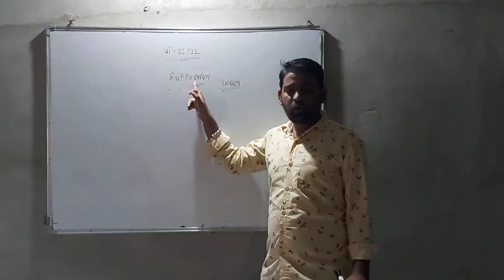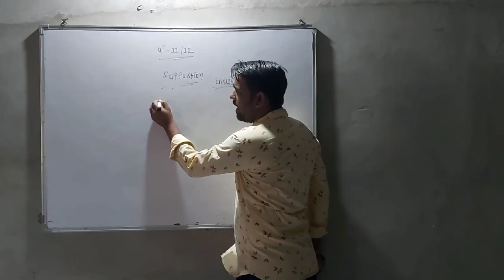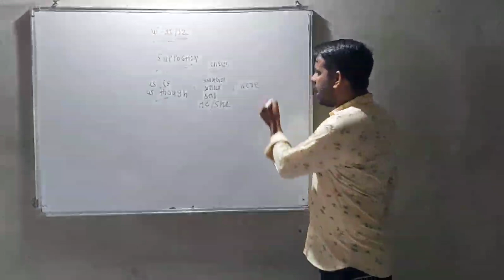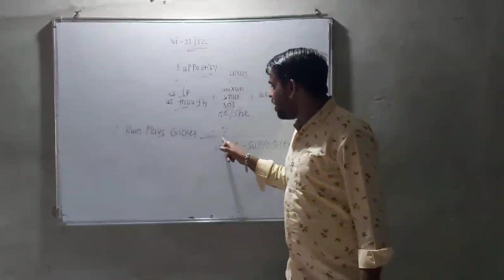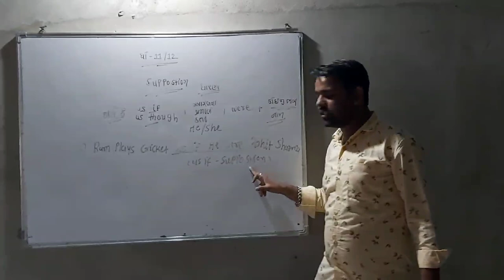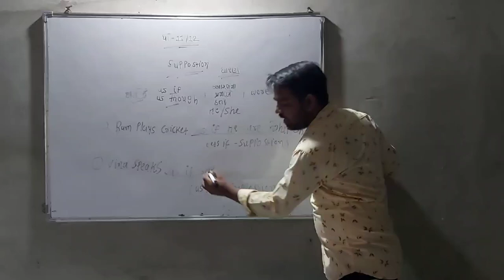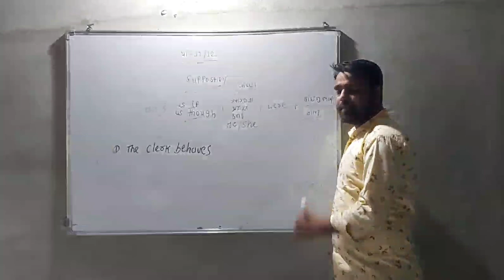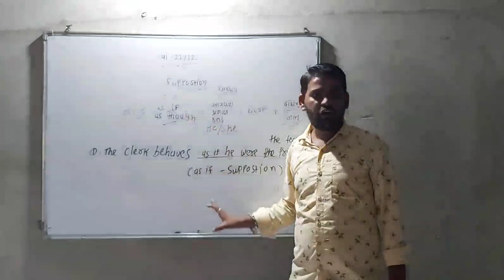suppostion function - STD 12